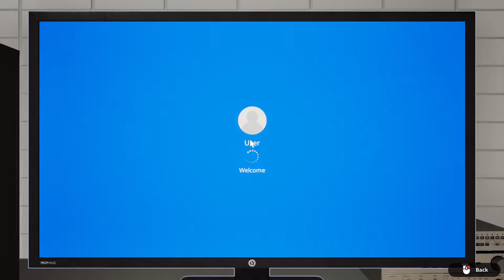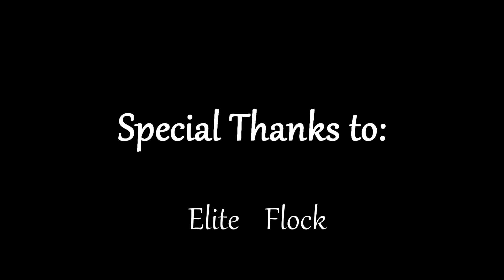Feenix Plays Fast Food Simulator! (w/ CatzPajamazz